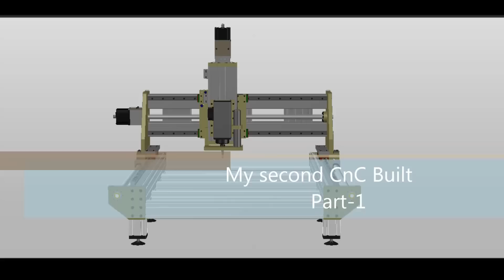Second DIY CnC Router Part-1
The built of my second DIY CnC- Part 1